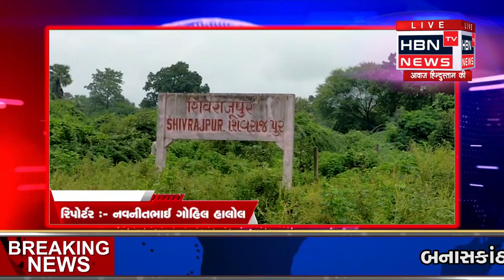હાલોલ તાલુકાના શિવરાજપુર ગામમાં સેવાભાવી યુવાનો દ્વારા ની સ્વાર્થ ભાવે સેવા HBN TV NEWS